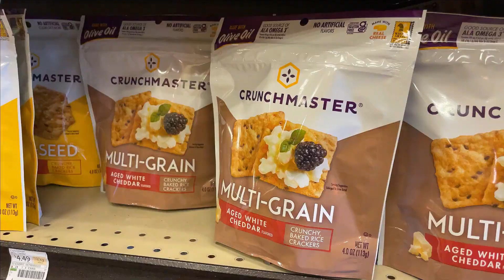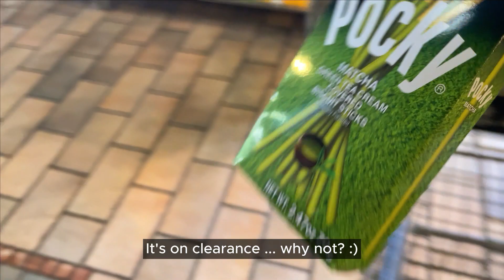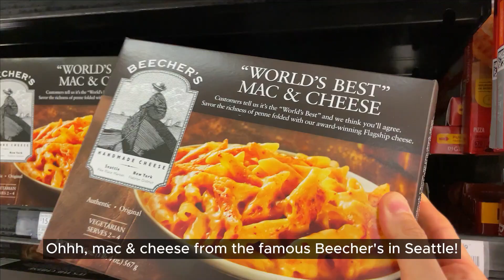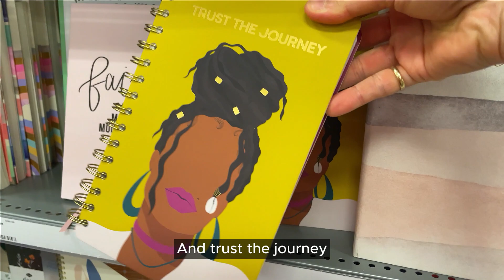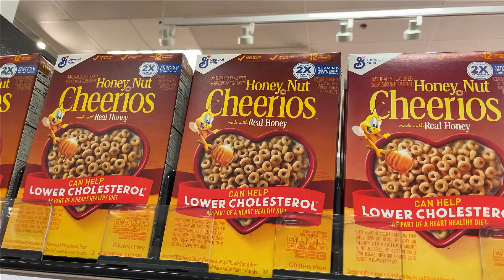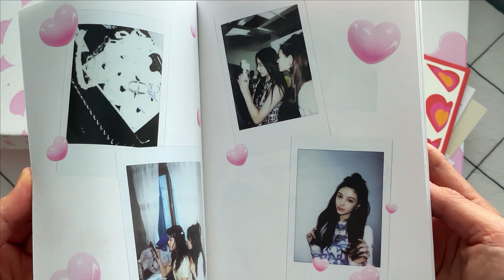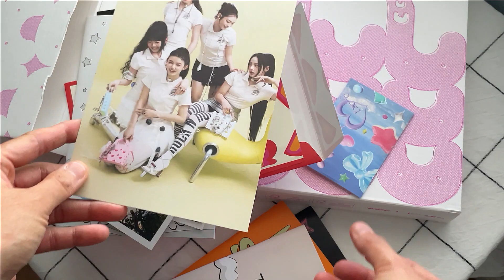Grocery Shopping Trip in Los Angeles, Poke, Unboxing New Jeans Album, Target Run, Halloween 🎃 🌴